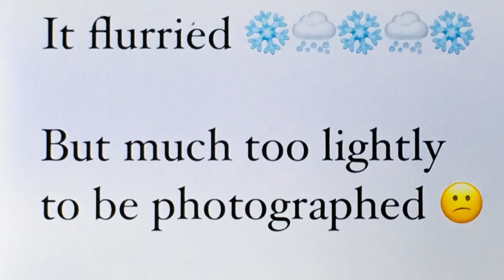Spring Cleaning and Supporting Your Friends in the Time of Covid19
Spring cleaning and redecorating and funerals and illness 😔